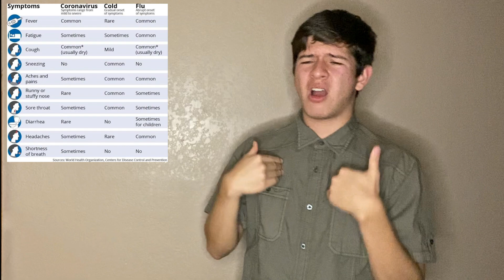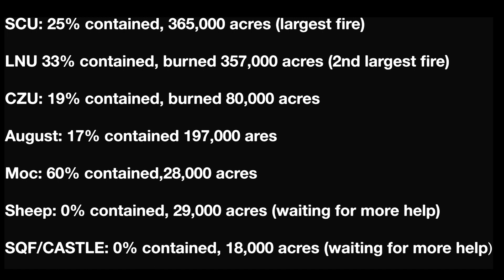Latent Interpreting Media - August 26, 2020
This video made possible thanks to sponsorship by the Southern California Registry of Interpreter for the Deaf.
Thank you to Xgamil’s Photography and More for editing this video.

VIDEO DESCRIPTION: Deaf Interpreter, Alexis Bravo, lightskinned with dark brown hair and brown eyes standing with a light green button down short-sleeved shirt in front of a beige background, looking at the camera.

IMAGE DESCRIPTIONS:  [top corner] Picture of Governor Newsom in a dark suit with white shirt and dark tie, speaking and looking away from the camera with California state flag behind him and red California image with white state capitol next to him. Below photo WHITE TEXT: GOVERNOR NEWSOM, AUGUST 26.  [bottom corner] WHITE TEXT ON BLACK BACKGROUND: This video made possible with support from, then below that is the logo on a white rectangle with trace of the state of California and a circle near southern california with interpreting symbol and SC on California and RID inside the circle to read as SCRID (Southern California Registry of Interpreters for the Deaf.